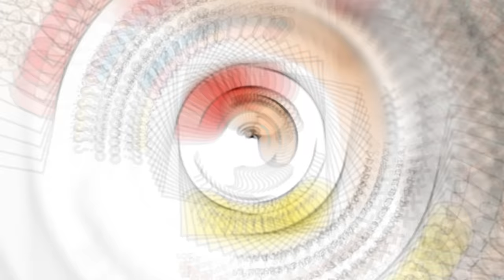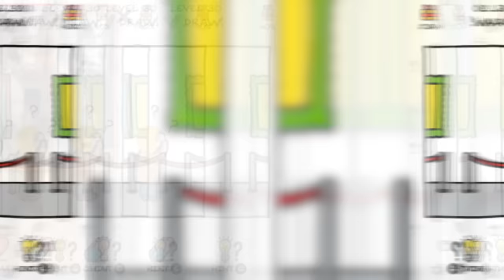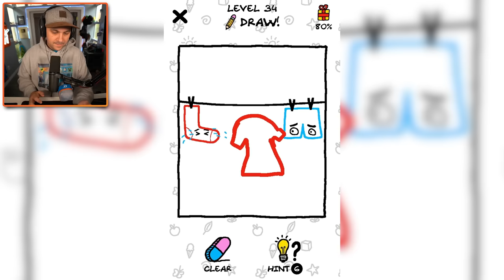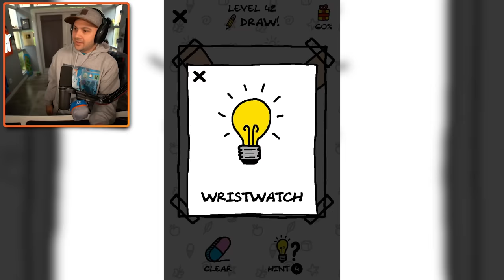Drawing to RUIN PEOPLES LIVES In Just Draw!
You can send me stuff at the address below:
Kindly Keyin

More details about Just Draw Puzzle:

Every level is carefully thought out and crafted to challenge you. Worried about being a bad drawer? Don’t be! Our drawing algorithm can recognize even the wonkiest of the sketches, doodles, and images you might create.

Let’s see how smart you really are. Come test your artistic, creative, witty, puzzle solving brain of yours.

Game Features:

1. Simple but addicting mechanics
Touch the screen to draw! It’s that simple. Your phone becomes your own sketch pad!

2. Solve tons of puzzles
Every level is unique with different answers. It is up to you to discover the missing ingredients! Never has drawing and clue hunting been so much fun together.

3. Don’t worry about being perfect
Our impressive image recognizer can identify the hardest of recognizable pictures. Just do your best and you’ll get it!

4. Picture worth of 1000 words
Every level is unique with its own amusing story. Come experience the fun!

Whether you are a painter, a drawer, a designer, or an artist, or you just like puzzles, Just Draw is the game for you. This is the best and most rewarding and drawing puzzler there is. Good luck putting down Just Draw.